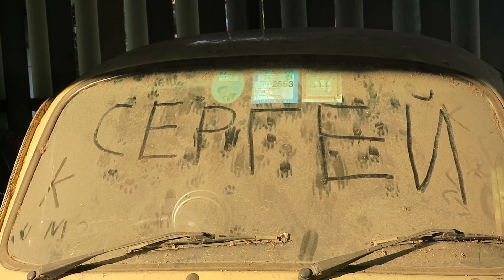Дом в Таиланде за 30к в месяц в окружении королевской семьи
Прекрасная девушка Таня показывает где живет в Бангкоке что в Таи(й)ланде!